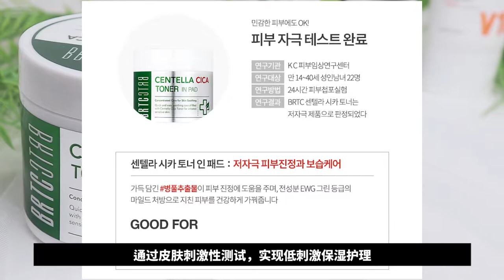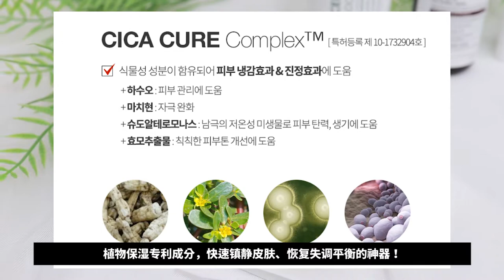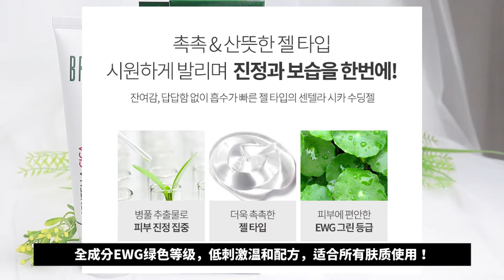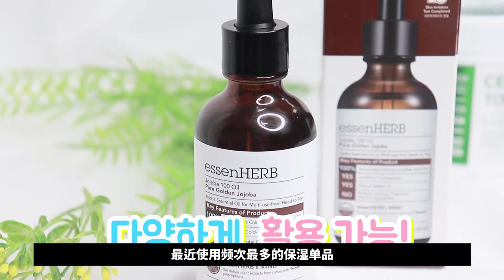[BRTC/비알티씨] 4个产品全部都是NON-GMO！VEGAN认证产品，不含动物成分 with Beaustar YISURI (feat.essenHERB)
一到冬天皮肤就变干敏，非常苦恼吧
所以今天准备了舒缓急敏皮肤的护肤方法
为了帮助存在上述苦恼的亲脱离苦海，特别准备如下妙招

4个产品全部都是NON-GMO！VEGAN认证产品，不含动物成分 with Beaustar YISURI

● BRTC积雪草爽肤水棉片
- 忙碌早晨、疲惫夜晚！棉片一小张快速舒缓肌肤
- 痘肌适用产品认证，添加高浓缩积雪草和

● BRTC积雪草舒缓凝胶
- 蕴含镇静肌肤的代表成分--积雪草提取物95%
- 全成分EWG绿色等级，低刺激温和配方，适合所有肤质使用！

● 爱仙赫泊霍霍巴100护肤油
- 产品由100%EWG绿色1等级霍霍巴油制成
- 干性、中性、油性皮肤均可使用

● BRTC V10素颜霜
- 含10种综合维生素与沙棘果提取物
- 越抹越能绽放皮肤真正的维他命生机与光彩

用苛刻标准的VEGAN认证产品
更加安全、更加健康地护理肌肤吧！